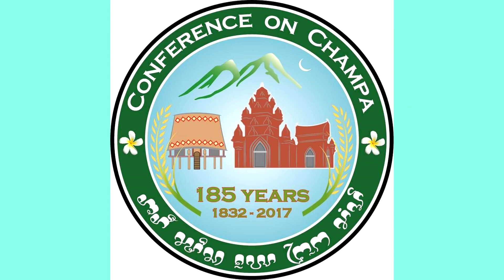Champa Fashion Show - Sacramento Youth @Champa Tuong Niem 185 Nam Mat Nuoc 1832- 2017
Xem toàn bộ các tiết mục của Đại hội Champa 2017 tại Hoa Kỳ ở dưới đây: